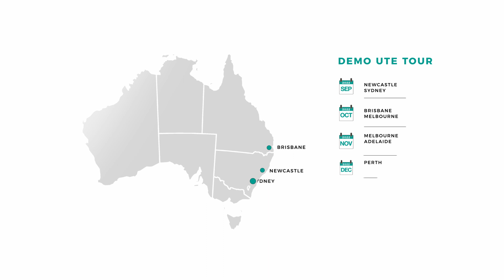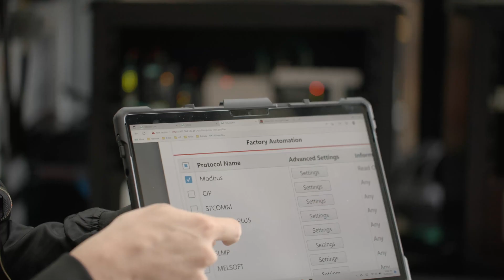Join the Moxa Demo Ute 2023 Australian Tour!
🚐 Moxa Demo Ute 2023 Tour will kick off at the end of February from New South Wales and then visit several cities throughout Australia. The Demo Ute received a warm welcome and great feedback from customers who took part in the 2022 journey. In 2023, by equipping itself with new products, Moxa Demo Ute will continue touring and delivering live demonstrations of the most up-to-date industrial networking technology to our customers in person.

This Demo Ute presents Moxa’s latest industrial network and connectivity solutions:
💪 High availability networking for critical applications in diverse industries such as mining, energy, and transportation
💪 IEC 61850 substations
💪 Complete EN-50155 compliant communication, computing, and CCTV solutions for rail
💪 IIoT connectivity solutions
💪 Industrial network security